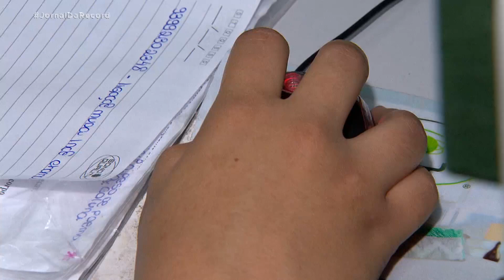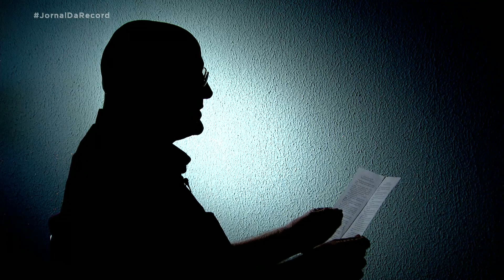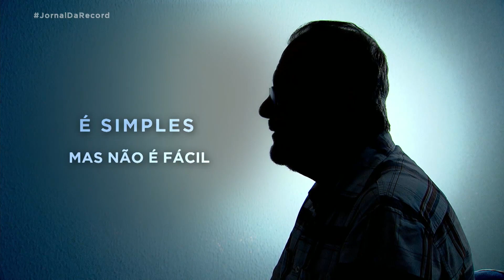Beber além da conta: empresas apoiam tratamento de funcionários alcoólatras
No Brasil, o alcoolismo atinge 15% dos trabalhadores. Para as empresas, funcionários alcoólatras dão prejuízo, já que há muitas faltas e acidentes de trabalho. Em geral, o resultado disso é a demissão. Mas algumas empresas começaram a ver o alcoolismo como uma doença e ao invés de demitir o trabalhador, resolvem tratá-lo.